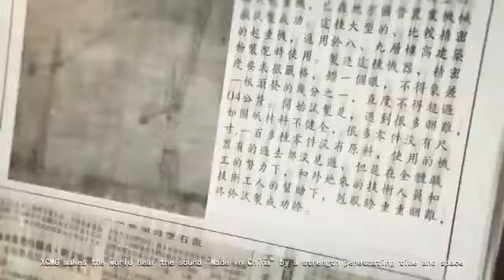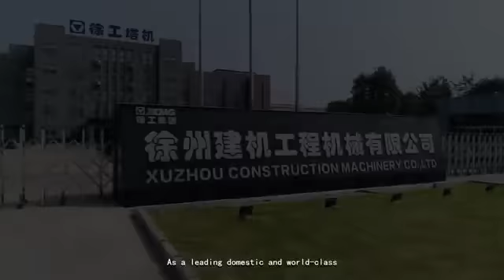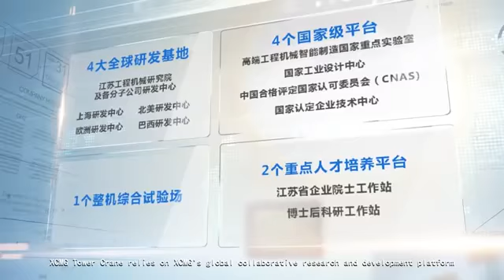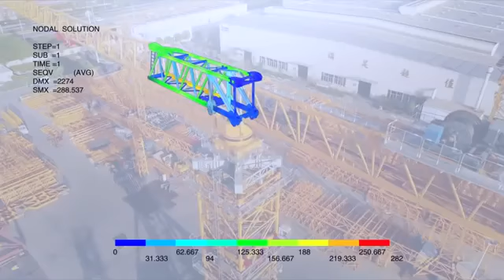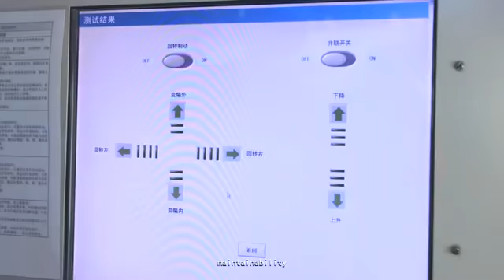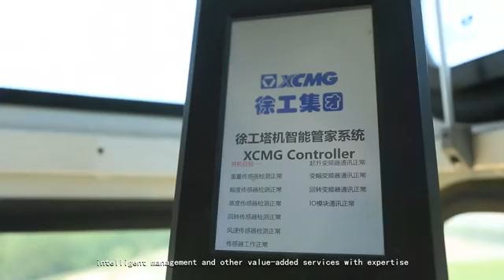XCMG Tower Crane Journey